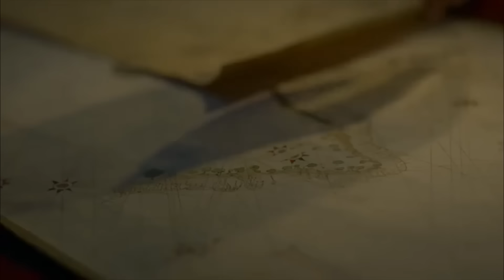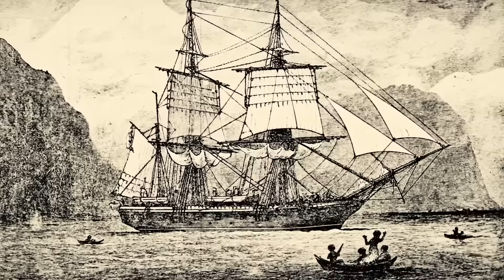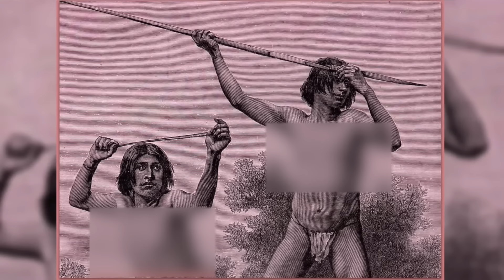Documents On Antarctic Giants Just Got LEAKED! SHOCKING Truth!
Magellan’s Documents On Antarctic Giants Just Got Revealed! SHOCKING Truth!

The renowned adventurer Magellan, along with the fearless P. Feta, braved fierce storms and encountered mystifying giants in uncharted territories. Their voyage was filled with remarkable findings and deep emotions, unveiling ancient mysteries hidden in the past. They explored realms where history is blended with legends, witnessing wonders beyond imagination. Join us as we delve into the thrilling journeys that define their extraordinary expeditions around the globe.

This is the story of P. Feta from the Milan version, about his time with Magellan's world-first voyage, shared by Antonio Peta and translated by Lord Stanley of Alderly. Peta recounts his time with Magellan to the esteemed Lord Philip Devier L Laden, the famous Grandmaster of Roads.

Many noble and curious Lords are eager to hear about the astonishing things I witnessed and went through on my lengthy and risky trip, and the paths I took. They won't truly understand until they hear it all from the beginning. Therefore, my Lord, I'll start by saying that in 1519, I was in Spain, talking with the King and M. Francis Chato, the Pope's envoy. Influenced by learned men and books about the sea's mysteries and perils, I set out, backed by the Emperor and Lords, to see these marvels firsthand. This was both to satisfy my and the Lords' curiosity and to confirm my part in this expedition.